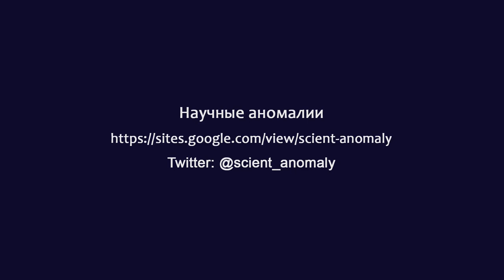Биофизики исследуют экстрасенсов. Киевнаучфильм, 1989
Биофизики Института биохимии Академии наук Украинской ССР разработали способ определения силы воздействия экстрасенса. Фрагмент фильма "Колдуна XX века" студии Киевнаучфильм (1989)

BTC bc1qw4jxftk3ff8y4z577yh07m950x686cq8meyru6
ETH 0xcc721D5e3B16A7BAd5b29B320e01d1f88C49b3B4